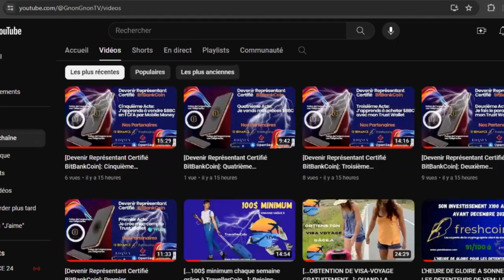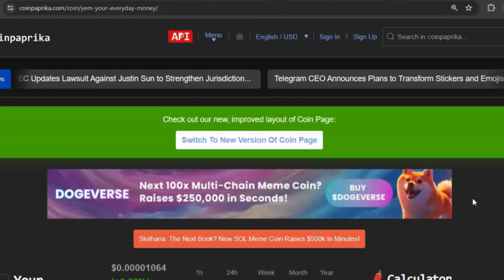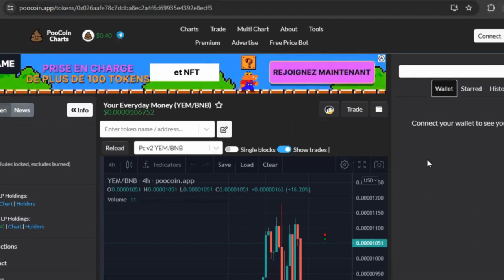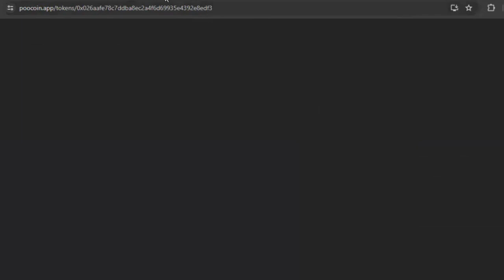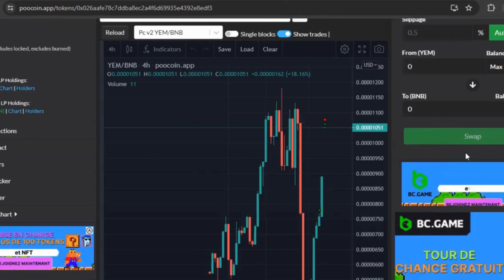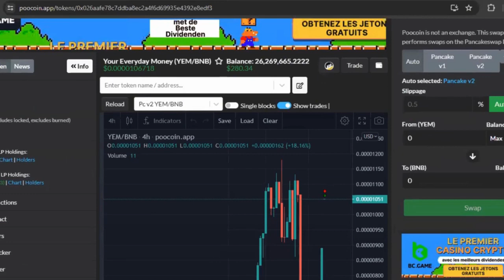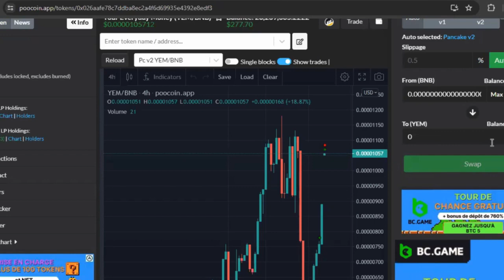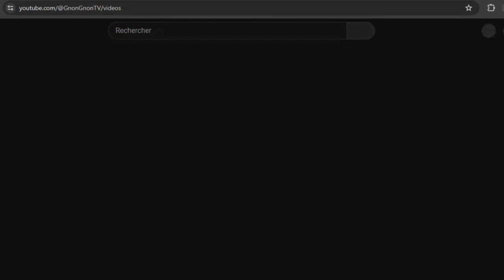Achat & Vente Your Everyday Money - YEM sur PanCakeSwap, PooCoin, VinDAX en direct...🔥🔥🔥🔥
🛑🛑🛑Informations sur YEM 🛑🛑🛑

⚡Smart Contract:
0x026aafe78c7ddba8ec2a4f6d69935e4392e8edf3

🛑🛑🛑Liens utiles pour BitBankCoin👇👇👇

⚡⚡⚡Liens utiles